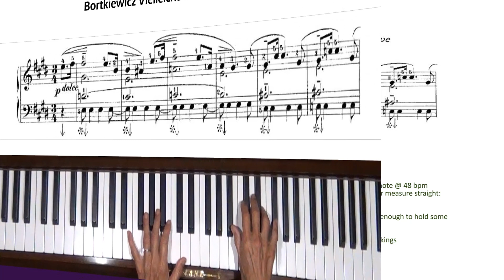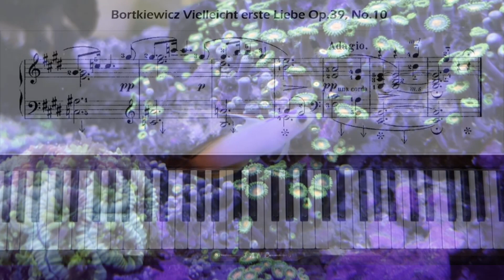Bortkiewicz Vielleicht erste Liebe Op. 39, No. 10 Piano Tutorial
Request from Spain. Level 6.Full title and translation: Sergei Bortkiewicz Kindheit (Childhood) Op.39, No. 10 Vielleicht erste Liebe (Perhaps the first Love).

Sergei Bortkiewicz was born in Kharkov, Russian Empire (in present-day Kharkiv, Ukraine) in 1877 in a Polish noble family and spent most of his childhood on the family estate of Artemivka, near Kharkiv. Bortkiewicz received his musical training at the Imperial Conservatory of Music in Saint Petersburg.